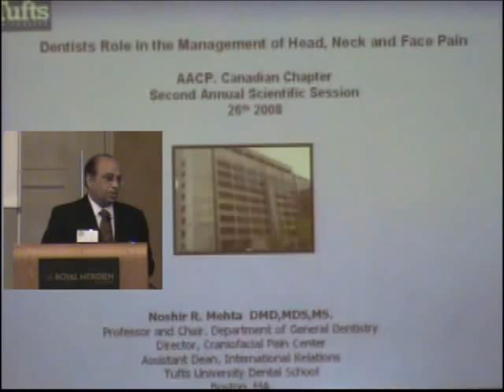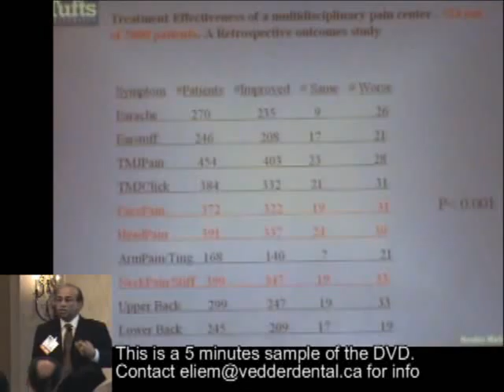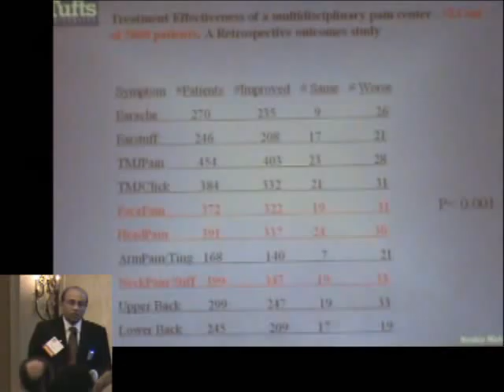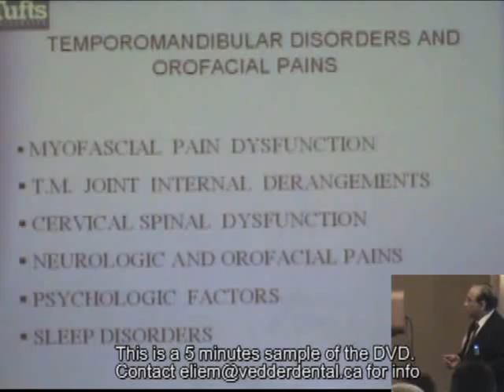Sample Dr. Noshir Mehta AACP 2008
This is a 5 minutes sample of the DVD of the presentation from Dr. Noshir Mehta given at the Canadian Chapter of the AACP on September 26-27, 2008 in Toronto, ON.